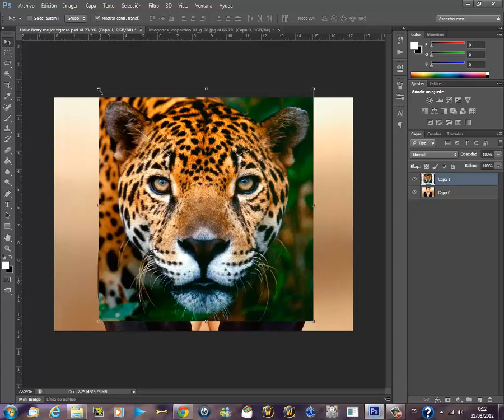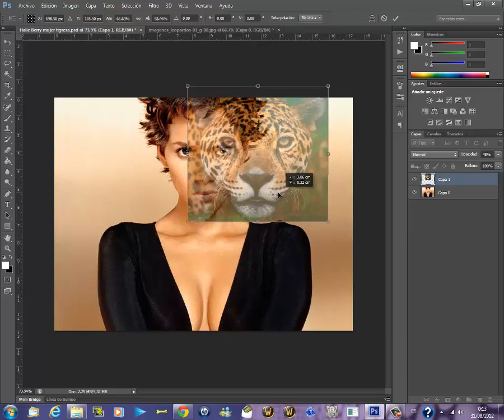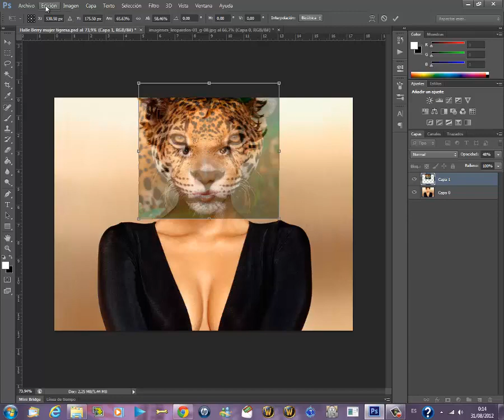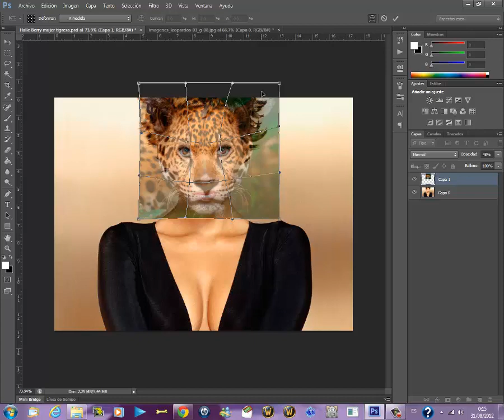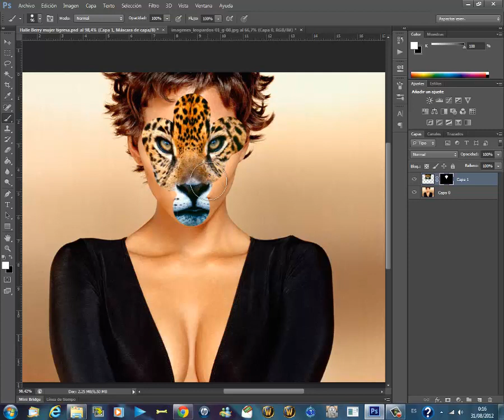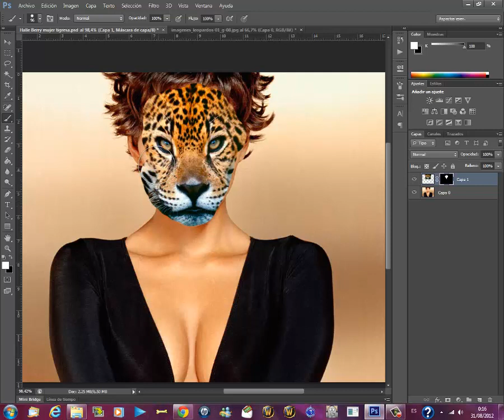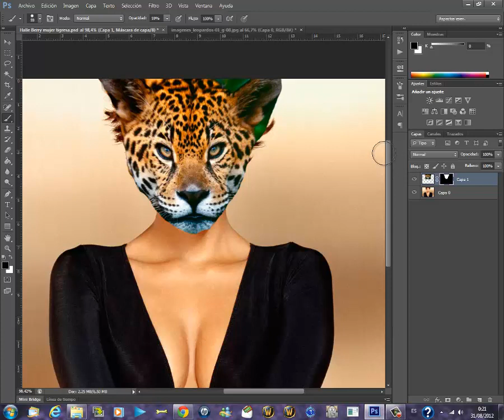Mujer leopardo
Tercera entrega de la serie "transformación de cabezas humanas en animales"
En esta ocasión con explicaciones de viva voz y con una mayor resolución para que se pueden apreciar bien las herramientas utilizadas.